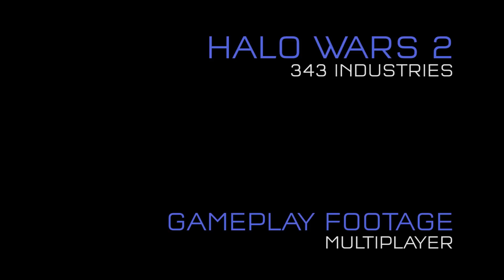Halo Wars 2 – ゲームプレイ映像: マルチプレイ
Xbox One および Windows 10 PC 用リアルタイム ストラテジー『Halo Wars 2』のマルチプレイ ゲームプレイ映像。